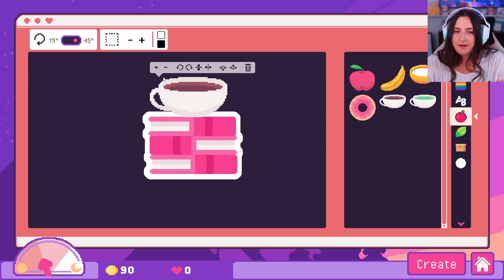Opening My Chaotic Sticker Shop! | Sticky Business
This indie game was at the top of my list of must haves after Steam's Next Fest last month!